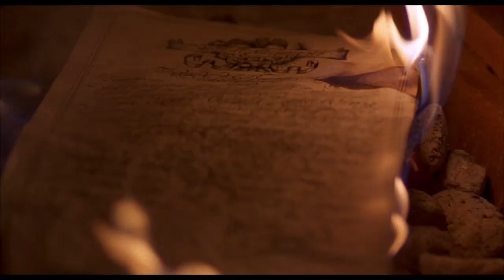¨COMO AGUA PARA CHOCOLATE¨ Largometraje. Trailer.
¨COMO AGUA PARA CHOCOLATE¨
Largometraje.
Trailer.

Director de Arte: Mauricio D´Aguinaco